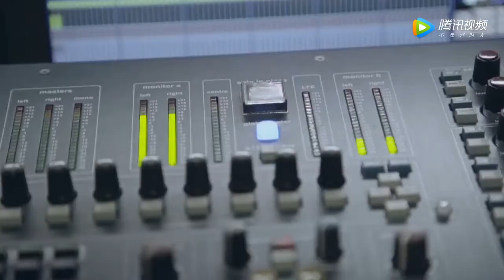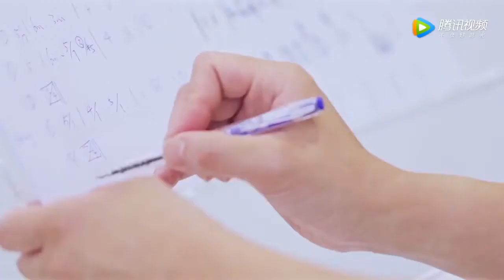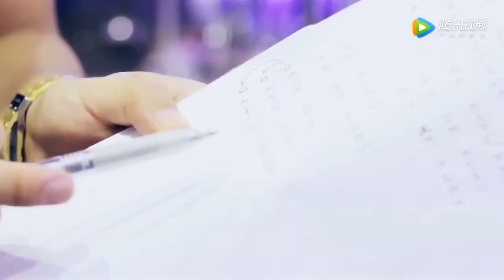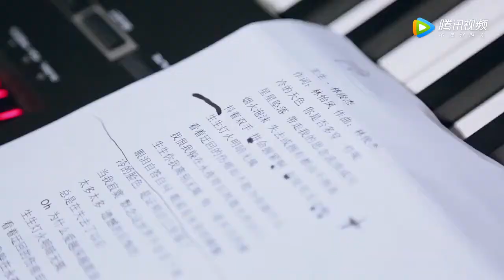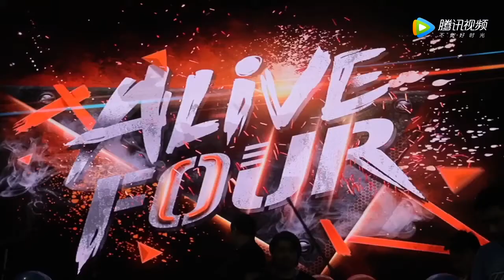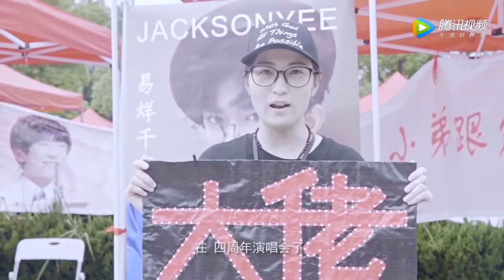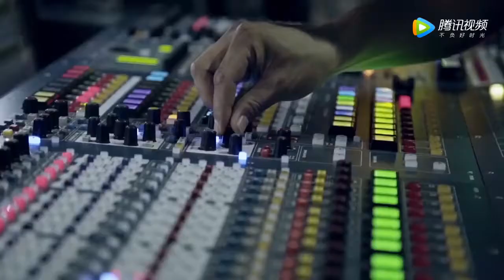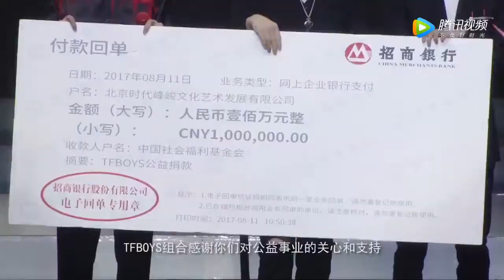[FULL HD] CONCERT KỶ NIỆM 4 NĂM CỦA TFBOYS TFBOYS《“TFBOYS四周年”AliveFour演唱会》